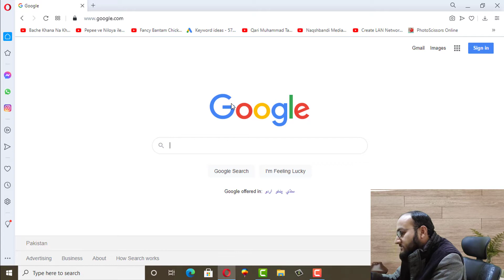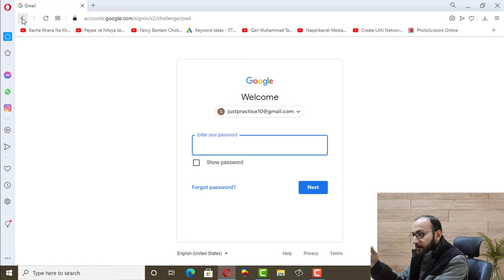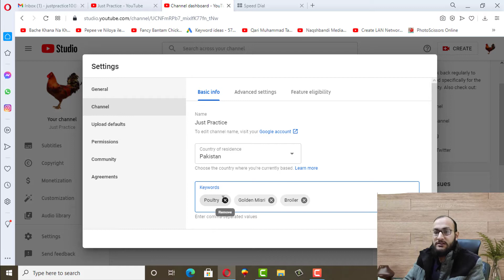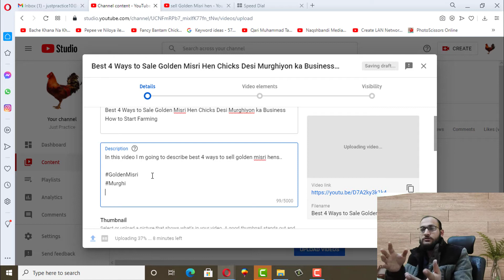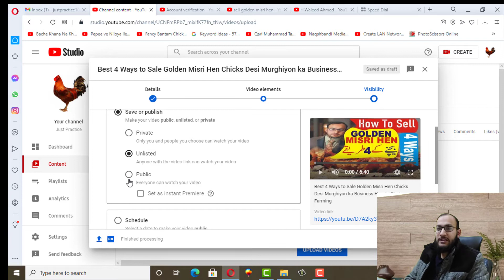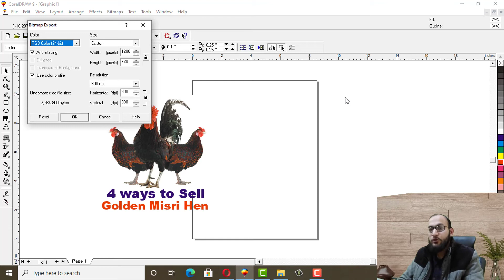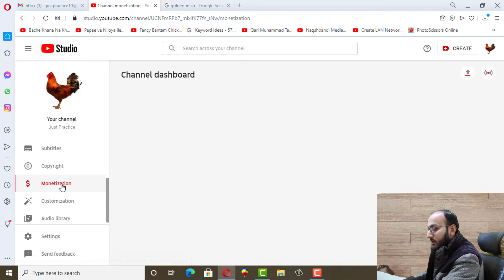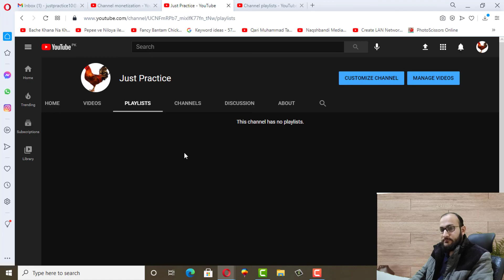Youtube Earning Full Course 2021 In Urdu/Hindi || Create Channel to Withdraw Money from Adsense